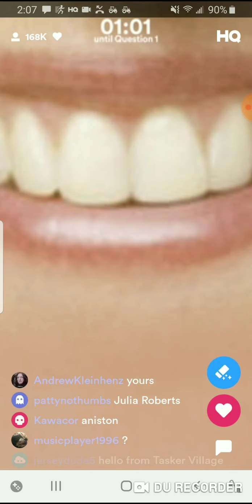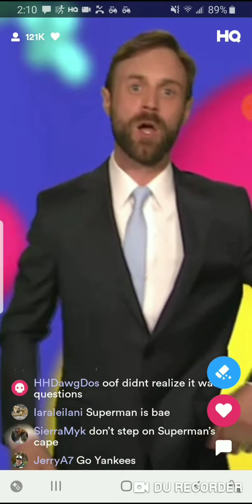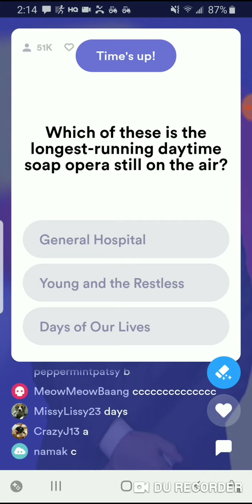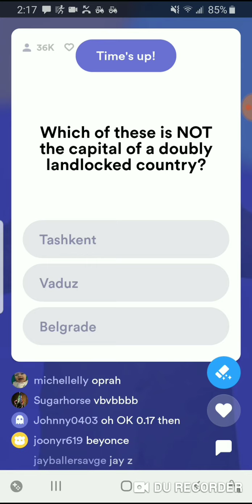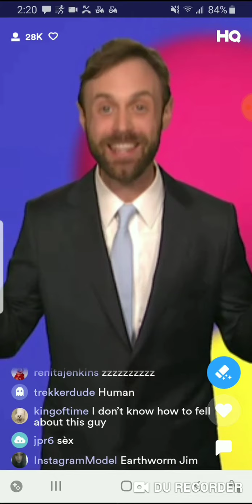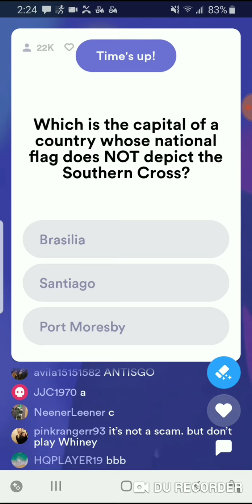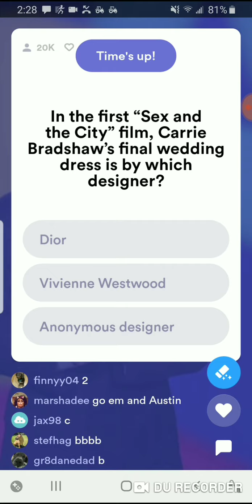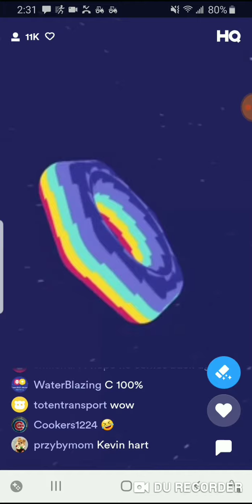HQ Trivia with Tyler New Features 5/23/19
Tyler hosts today's HQ Trivia with a new spin on the game.